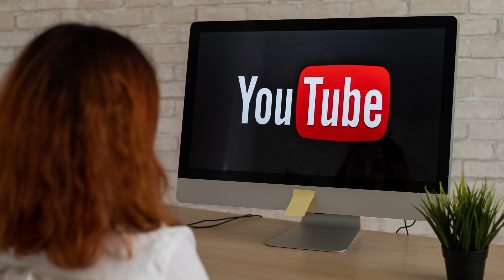Acres of Clay Homestead 's Earning Will Shock You | Ronda Mackinze Last Name | Kitchen Location